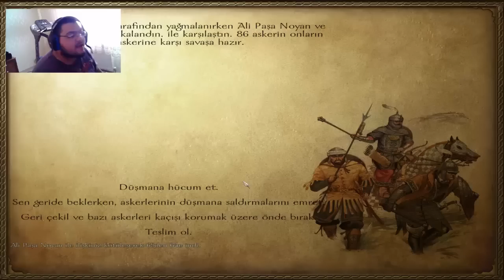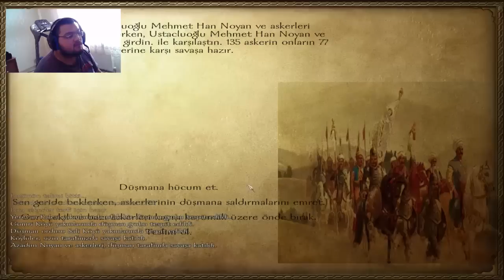KES KES BİTMİYOR! / M&B Warband : Türkçe / Kardeş Katli Modu - Bölüm 54